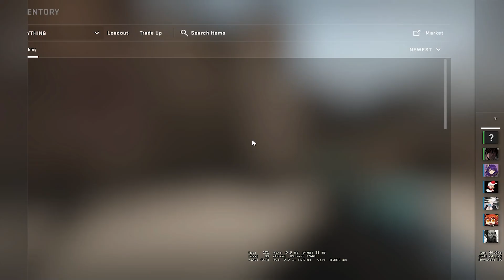CSGO POV Mystic Lnyx L1ghtning (09/01) Competitive (Mirage) 2023 02 14 22 38 01